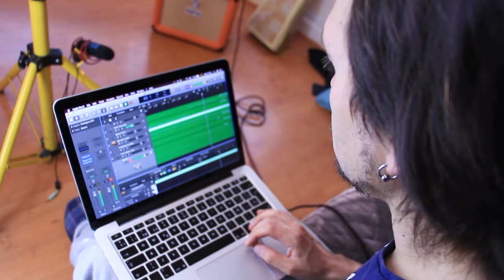¿Puedo tocar con estas plumillas TAN grandes? ¿EP o disco? ¡Nuevos canales!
¿Puedo tocar con estas plumillas tan grandes? ¿Cómo va mi disco? ¡Nuevos videos en los nuevos canales y más!